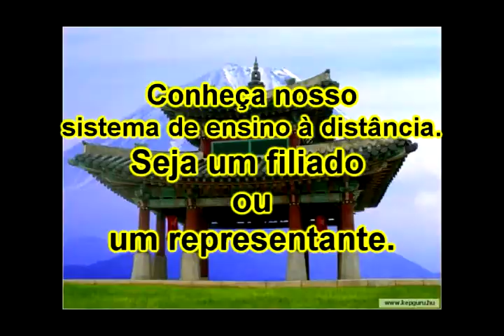Série Personal defense 6.avi